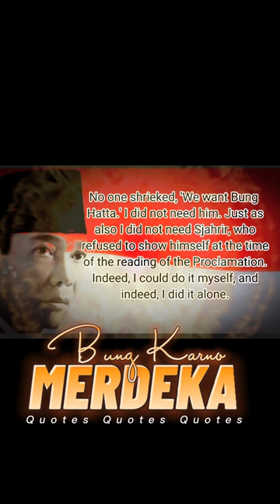Quotes Sukarno quotes motivation 🙏 Subscribe 🙏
Sukarno (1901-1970) was the first president of Indonesia, a nationalist leader, and a demagogue. He was the founder of the Republic of Indonesia and a dominant figure throughout its history until his death.

Sukarno was born on June 6, 1901, in Surabaya, East Java, of a Javanese father and Balinese mother. At an early age the family moved to Modjokerto, where his father taught school.

quotes by Brainy Quote.com